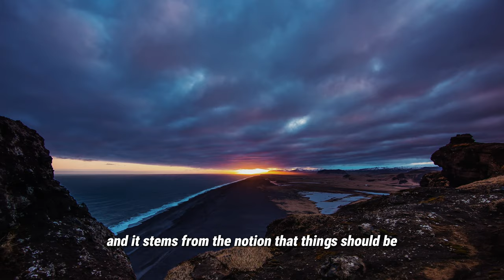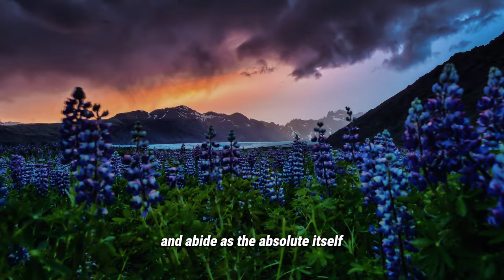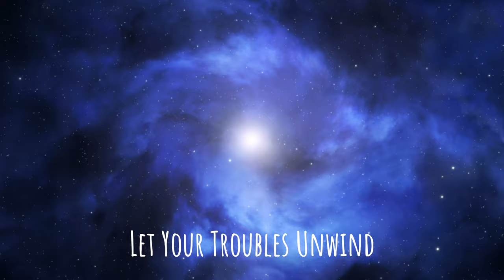ABSOLUTE ACCEPTANCE : The SUPERPOWER You Didn't Know You Had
Unveil the SUPERPOWER of Absolute Acceptance

As the world becomes more and more unrecognisable and increasingly insane...So too does the impetus for awakening increase exponentially.  This mass awakening will occur in large part due to the phenomenal
power of absolute acceptance.

How do we cultivate this willingness to accept the unacceptable all is revealed in this video.

The new age is upon us and one of the most powerful SUPERPOWER tools that you have available to you is the power of absolute acceptance of what is. We go through life always with an imaginary image of what we believe should be happening or what the outcome of any given situation should be. This moves one away from the present moment and into the conceptual realms of memory and imagination.

Unconditional and absolute acceptance of what already is keeps one
rooted firmly in the immediacy of the present moment, rooted in the real. The veil of the changeless is lifted with the absolute acceptance of what cannot be changed.

Acceptance is the recognition that the minds unceasing judgments, preferences and desires are themselves the source of suffering and true liberation arises from resting in the unchanging awareness that transcends these fluctuations by surrendering the illusion that the mind is in control
and resting in the boundless presence of pure awareness.

Through the Grace of absolute unconditional acceptance one finds peace in the midst of apparent chaos, serenity amidst apparent turmoil and eternal presence and stillness beyond the fleeting dance of forms.

— RECOMMENDED —

Got a YouTube Channel? You Need TubeBuddy.

Nisargadatta Maharaj - I Am That (Book)

Nisargadatta Maharaj - Seeds of Consciousness (Book)

Ramana Maharshi - Nan Yar - Who am I (Book)

Sony Alpha 7R V Full-Frame Mirrorless Interchangeable Lens Camera

Sony FE 16-35mm F2.8 G Master II Lens

Sony FE 24-70mm F2.8 G Master II Lens Black

Battery Grip for Sony A7RV A7RIV A9II A7IV A7SIII A1 Cameras

⚡︎ ARTLIST (Ancillary Music and SFX)